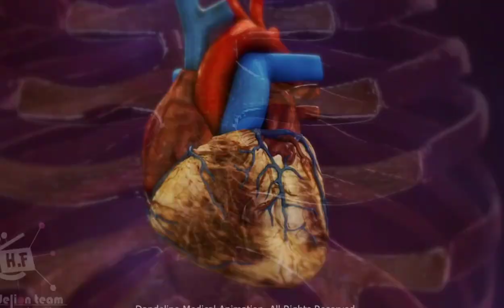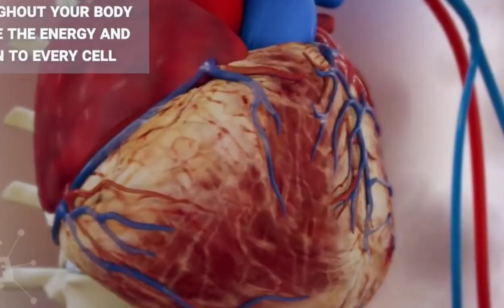Dr vlog: sing in symptoms of high blood pressure//high blood pressure ky alamat kiya huty hai//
in this vedio i have talk about blood pressure in their sing in symptoms.